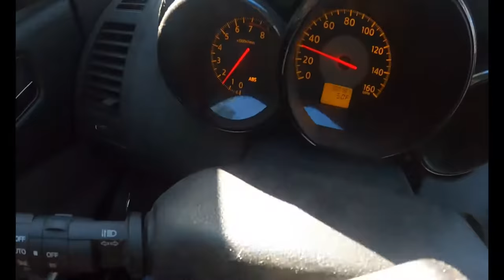Chick Fil A vs Popeyes Spicy Chicken Cheating Death Vlog